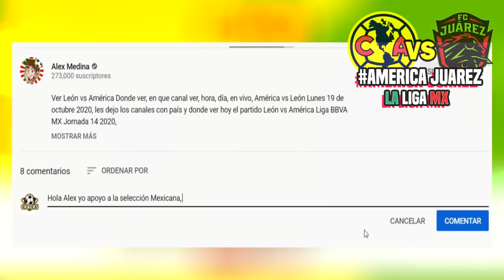🔴 EN VIVO: AMERICA VS JUAREZ ⚽ Jornada 3 | ✅ Canal 5 | 2021 | América vs Juárez En Vivo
Ver, Ver América vs Juárez Donde ver, en que canal ver, hora, día, en vivo, Juárez vs América martes 26 de enero 2021, les dejo los canales con país y donde ver hoy el partido América vs Juárez Liga BBVA MX Jornada 3 2020,